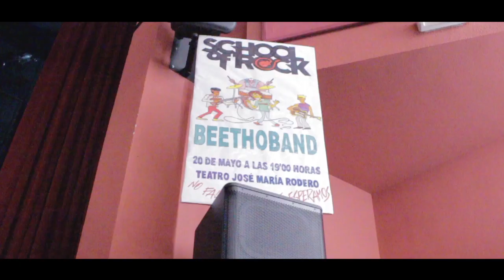Beethoband 2015 making off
Making off de la actuación de Beethoband 2015 (CEIP Beethoven de Torrejón de Ardoz) en el teatro José María Rodero. Millones de gracias a ZETA ZERO (Victor M. Morales y Mario G. Barona) por la magnífica grabación y edición del video.